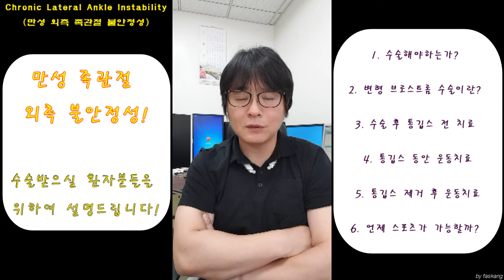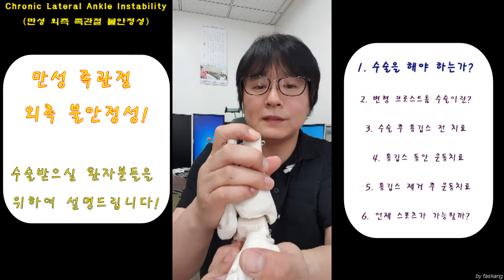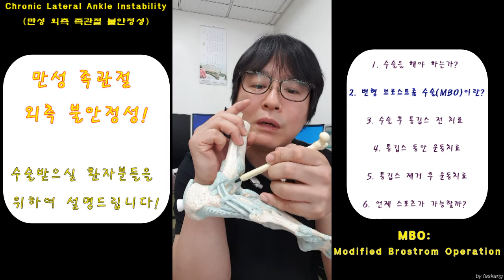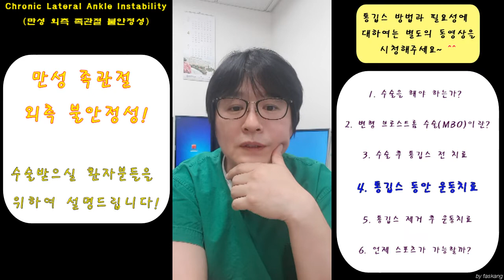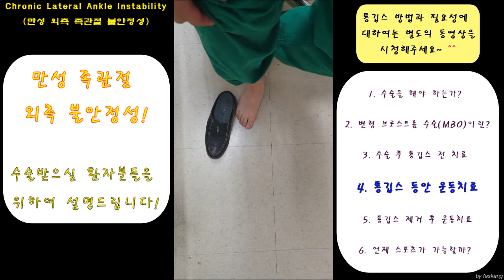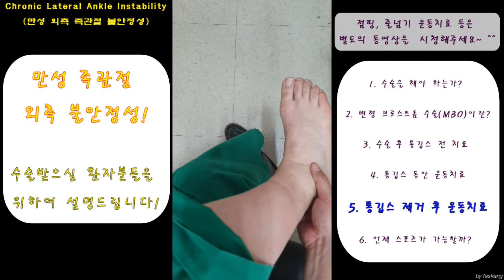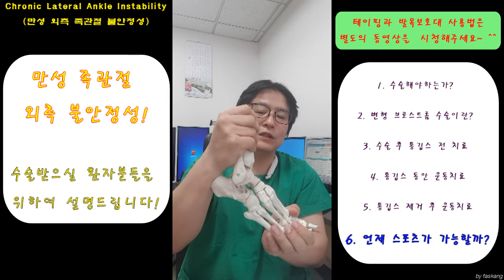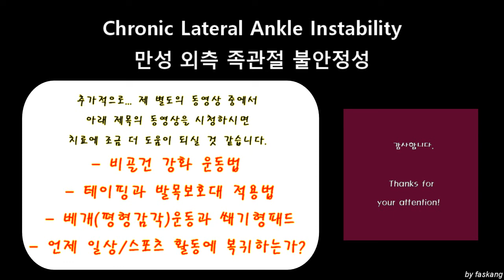223.(환자용.설명.통합28분) 외측 족관절[발목관절] 불안정성: 수술(MBO)과 수술후 치료 설명. 처음부터 끝까지 [강찬.정형외과.충남대병원.Chan KANG]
예전에 만성 외측 족관절 불안정성으로 인하여 수술치료를 받으시는 환자분들께 설명드리고자 아래의 내용에 대한 각각의 동영상을 공개한 적이 있습니다.

1. 수술하는 이유와 변형브로스트롬 수술법(MBO)의 설명
2. 수술 직후의 치료와 통깁스 동안의 운동치료
3. 통깁스 제거 후의 운동치료와 스포츠 복귀에 대한 설명

       본 동영상은 위의 3가지 동영상 각각을 하나로 통합한 것입니다. 그러다보니 내용이 조금 깁니다.

     ‘통깁스 방법’,  ‘테이핑법’,  ‘발목보호대 사용법’,  ‘점프 및 줄넘기 운동시기’ 등에 대한 자세한 설명은 기존에 이미 공개한 별도의 다른 동영상이 있기 때문에 본 동영상에서는 간단히 하거나 생략하였습니다.

모쪼록 치료 과정에 도움이 되시기를 바라겠습니다.

 감사합니다.

Chan KANG
Orthopaedic Surgery